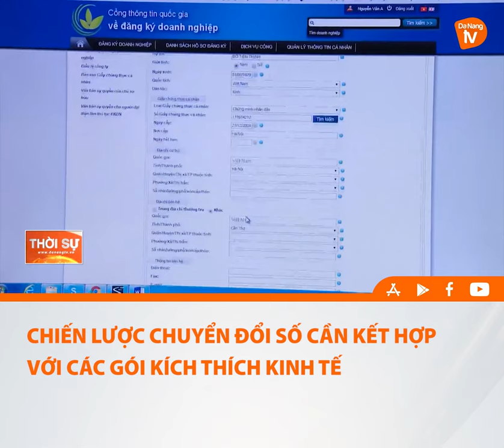CHIẾN LƯỢC CHUYỂN ĐỔI SỐ CẦN KẾT HỢP VỚI CÁC GÓI KÍCH THÍCH KINH TẾ